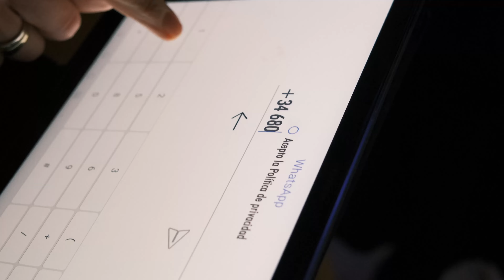Videos GlamBot con eventoDivertido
Anima tus eventos con los vídeos efecto Glam Bot de eventoDivertido. Te sentirás como las estrellas de Hollywood en la entrega de los Premios Oscar.